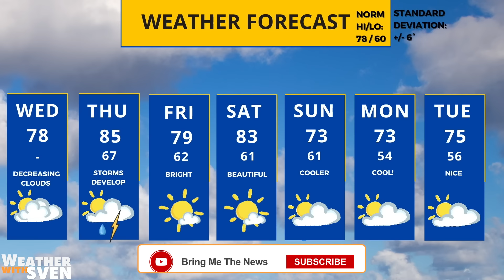Where severe storms might strike in Minnesota on Thursday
Meteorologist Sven Sundgaard takes a look at a line of storms, some potentially severe, that could impact that state on Thursday. Multiple cool fronts bring in cooler, drier air for the holiday weekend into early next week.